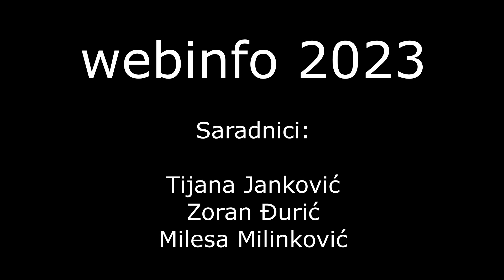Zašto je izraz „invalid” pogrešan?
Iako se na prvi pogled čini bezazlenim, termin „invalid” je pogrešan, jer sugeriše da je osoba prepoznatljiva isključivo po invaliditetu i da je celokupno „ne-validna”.